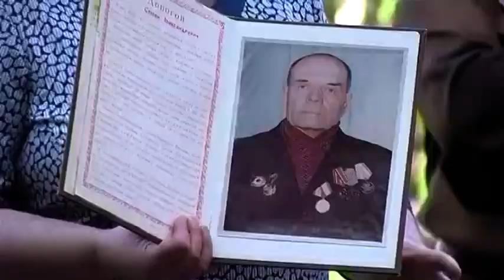9 Мая артисты ГДК устроили настоящий праздник во дворах Петропавловска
Трогательный вальс, военные песни и троекратное "ура". 9 мая артисты городского дома культуры устроили настоящий праздник во дворах областного центра. Небольшой концерт для 8 ветеранов Великой Отечественной войны. За происходящим с интересом наблюдали петропавловцы и съёмочная группа МТРК.